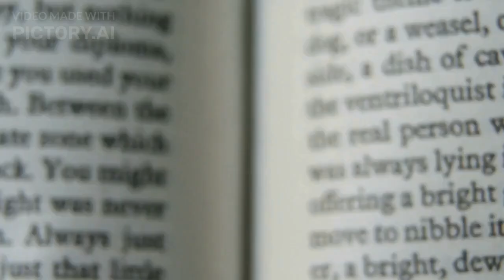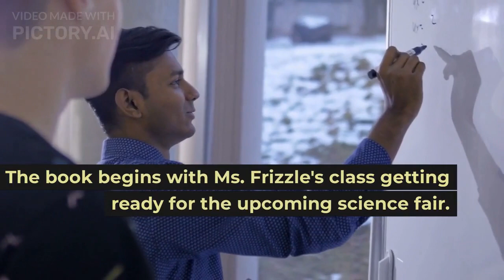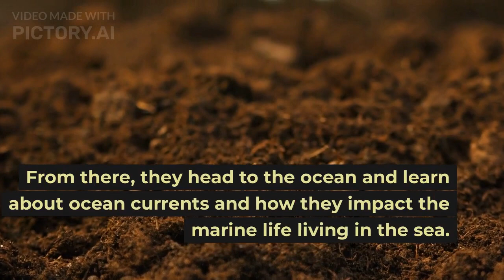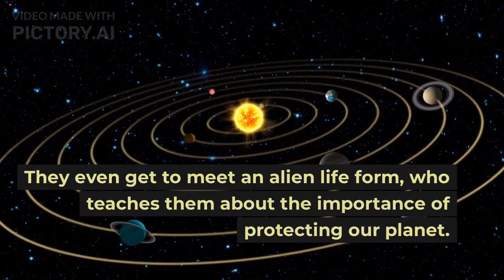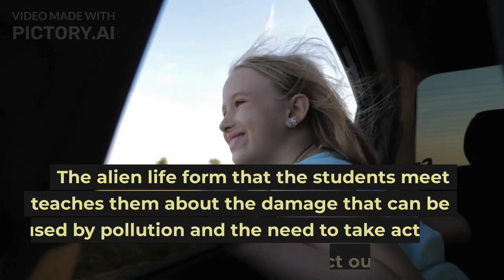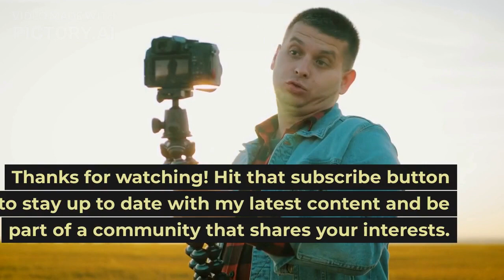"The Magic School Bus and the Science Fair Expedition"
Join us on an exciting journey with Ms. Frizzle and her class as they embark on a science fair adventure with The Magic School Bus. In this video, we explore the wonders of science and learn about various scientific concepts such as electricity, energy, and gravity in a fun and engaging way. With Ms. Frizzle's guidance, the students conduct experiments and create their own projects to showcase at the science fair.

Through this video, viewers will learn about the importance of curiosity, creativity, and experimentation in the field of science. With The Magic School Bus, we'll take you on an unforgettable journey that will ignite your passion for learning and inspire you to explore the wonders of science. So, fasten your seatbelts and get ready for an exciting adventure!